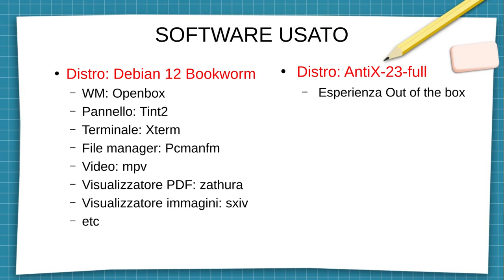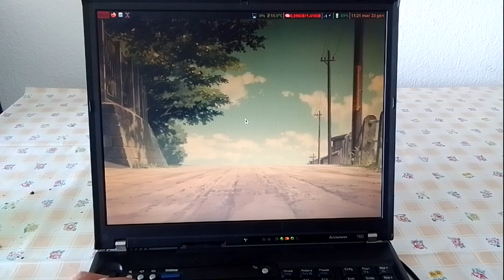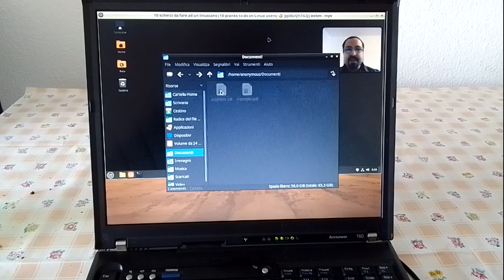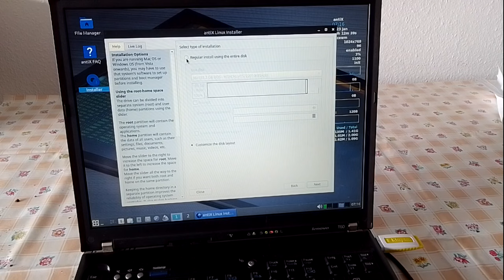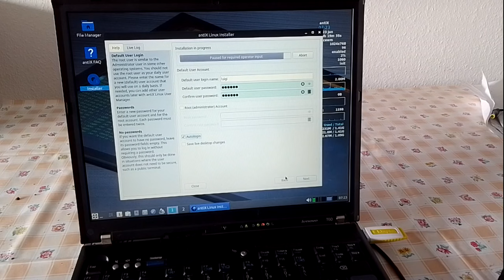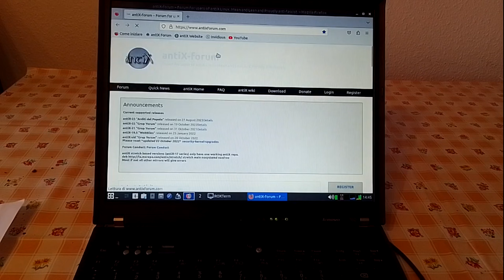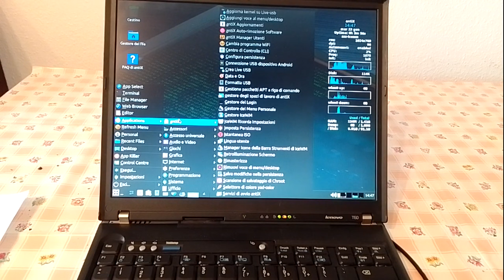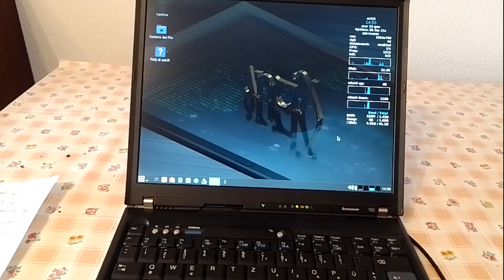Recupero un PC molto datato (2006) grazie a Linux! 🐧🐧🐧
Come recuperare dalla spazzatura un vecchio computer, ormai quasi ventenne, grazie al sistema operativo GNU/Linux.

Hardware nel video: Lenovo Thinkpad T60.
Prima distribuzione: Una Debian minimale e personalizzata
Seconda distribuzione: AntiX